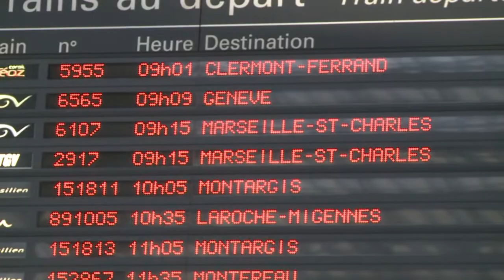Le Journal vidéo du mardu 6 décembre 2011, édition de 12H00. Durée: 01:44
Le Journal vidéo du mardu 6 décembre 2011, édition de 12H00. Durée: 01:44-Dette: l'agence Standard & Poor's menace de dégrader la note financière de 15 pays européens dont la France -SNCF: pas de grève en décembre, la direction réussit à éviter un conflit des conducteurs de trains -RATP: la Cour des comptes accable le comité central d'entreprise, accusé de "gestion défaillante" -Belgique: fin d'une crise politique de 540 jours, le francophone Elio Di Rupo nommé Premier ministre -Nucléaire: Greenpeace déjoue la sécurité des centrales nucléaires pendant 14 heures, 9 militants déférés